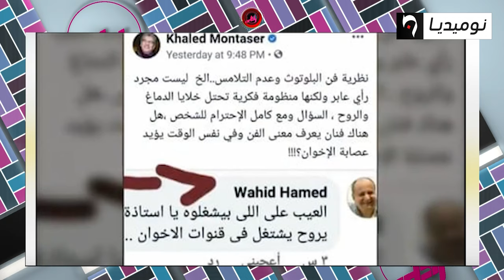الممثل يوسف الشريف يثير الجدل في الوسط الفني المصري